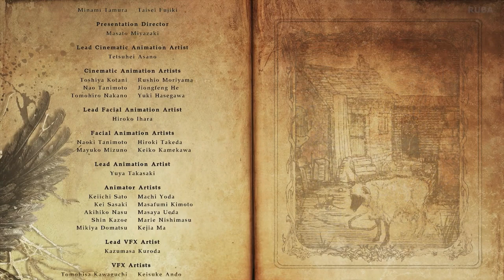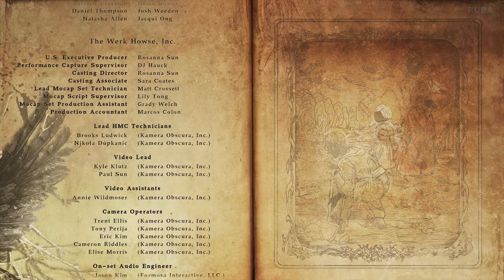RE: Village Lore Analysis & Theories - First Aid Spray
James digs into the world of Resident Evil Village to see what secrets are hiding and poossible theories come to the surface.

All other music is ™ and © Capcom and their original composers.